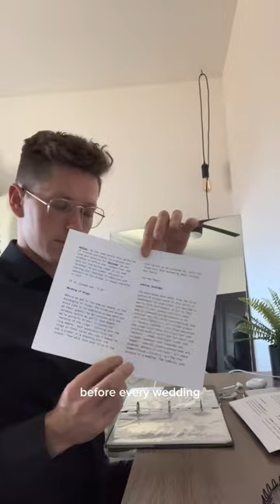A day in the life of a wedding officiant!